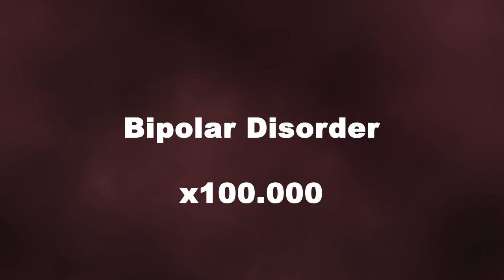Amplified Reiki for Bipolar Disorder - 100000x Stronger Energy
Amplified reiki - AR - changed my life pretty quickly. It makes reiki healing or energy healing much more powerful, faster, efficient.

How did I make Reiki energy 10x stronger?

1. downloaded desired video from youtube
2. dropped the video in video editing software (after effects)
3. duplicated the video 9x for a total of 10 overlapping layers
4. optionally made another, top layer to display what I want, turned off all the audio and made composition as long as I want - can be 5 seconds only
5. exported this composition as a video - now this video has 10x more energy than the original and should be played on repeat / loop

When you repeat those same steps with 10x video, you get 100x video. And so on.

It is also possible to combine different Reiki videos into a single video - all of the energies work together just fine. This is a huge time-saver.

Now you have the knowledge to make amplified reiki videos for yourself, and make it as strong as you want.